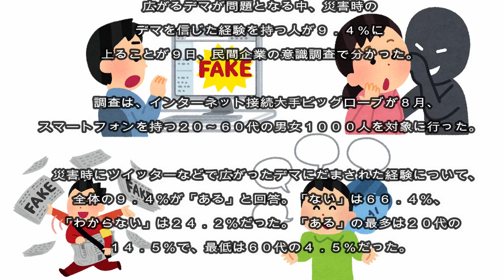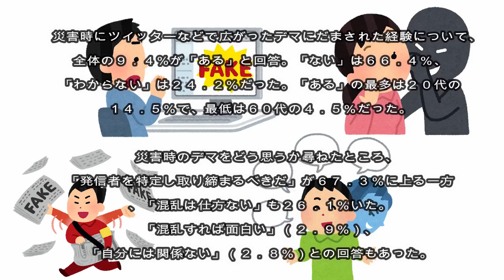災害時デマ、１割「信じた」＝ネットで拡散、最多は２０代―民間調査